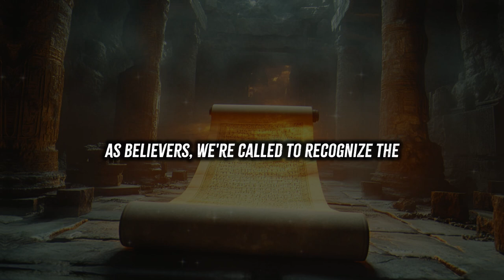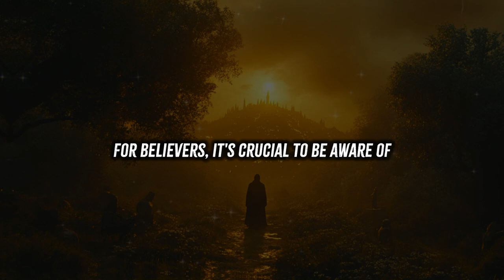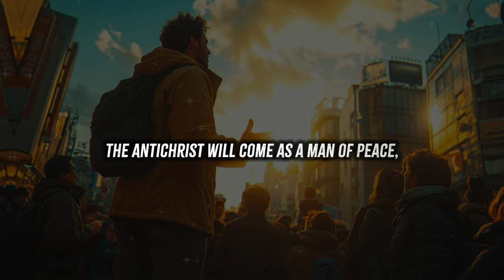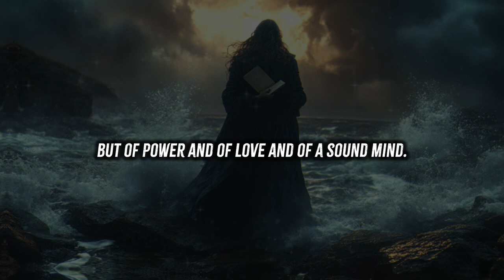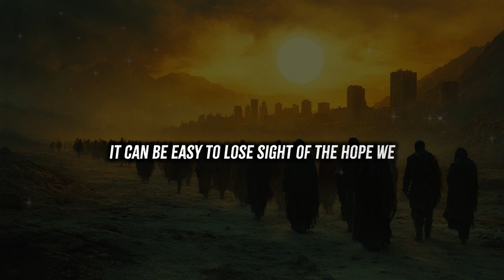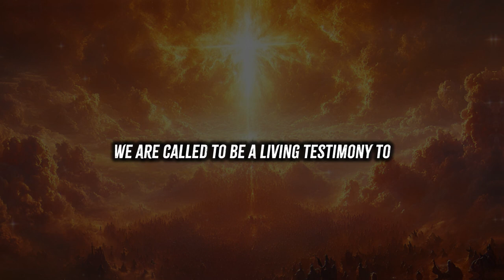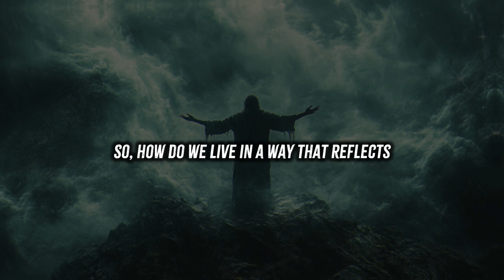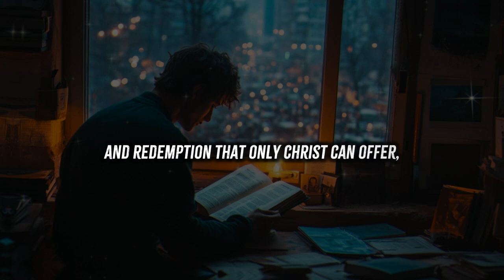THE PEACE AGREEMENT HAS BEEN SIGNED ! Don't ignore these signs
Prophecy has always held a central place in the Bible. It’s not just about predicting future events, but about providing God's people with guidance, warning, and assurance. Prophecies are a way for God to unveil His plan, reminding us that nothing takes Him by surprise. From the fall of Jerusalem to the coming of the Messiah, prophecy has played a key role in confirming God's sovereignty over time and history. It serves as a divine roadmap, helping believers navigate the complexities of life with the knowledge that God is in control. In today's world, where chaos seems to dominate the headlines, understanding these prophecies is more important than ever.